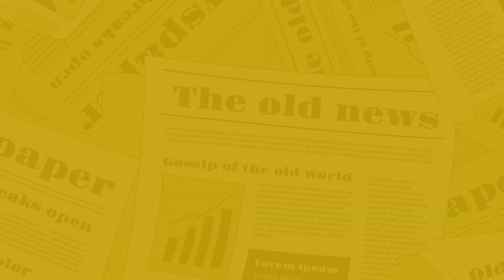The Nagari News के Digital Bulletin में देश-प्रदेश की बड़ी खबरें